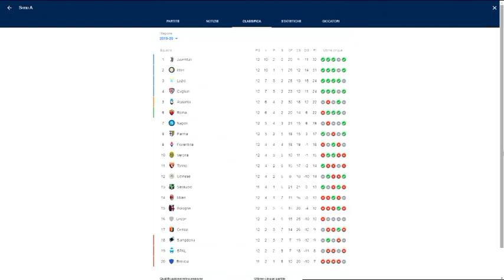La Bella e la Bestia - Puntata dell'11 novembre 2019